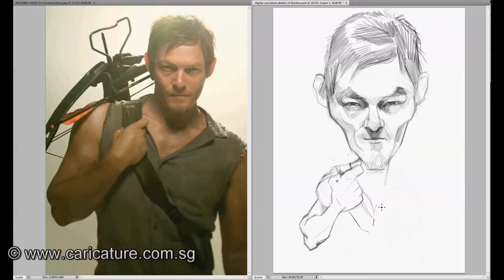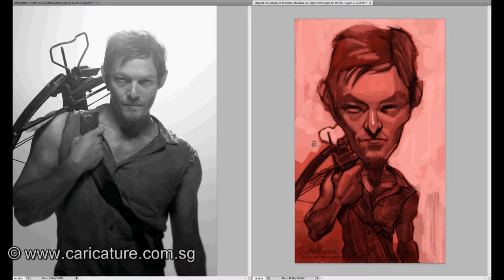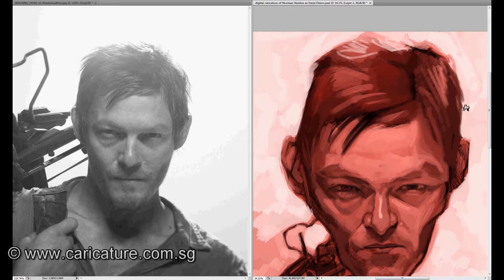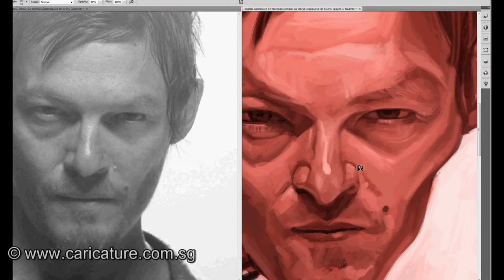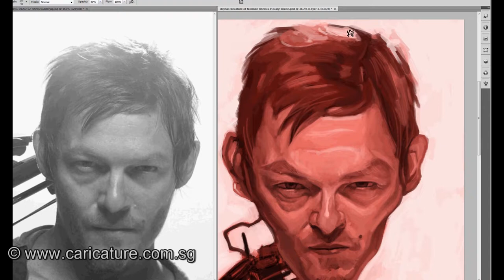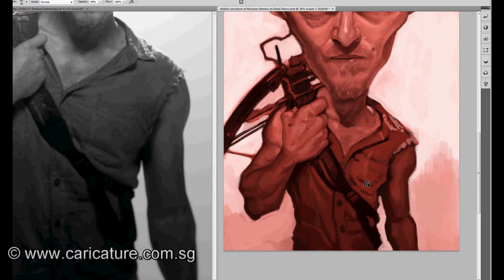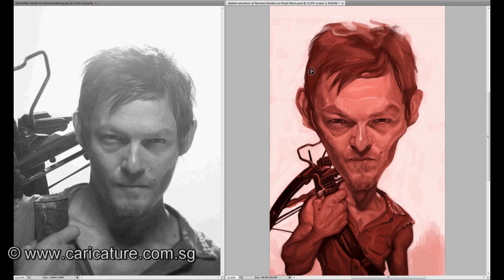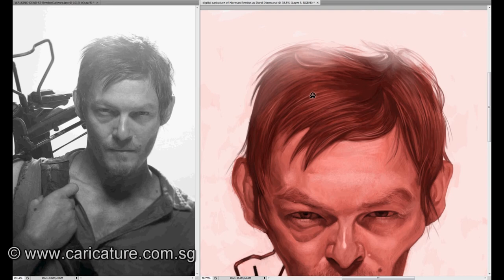digital caricature of Norman Reedus as Daryl Dixon